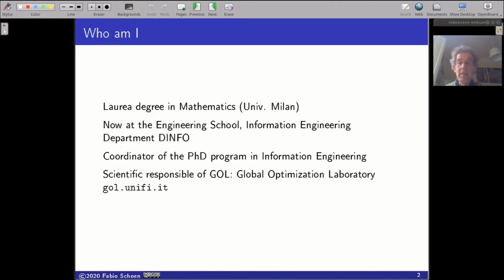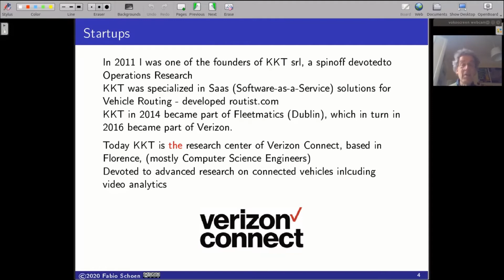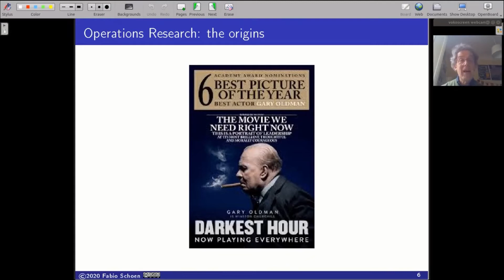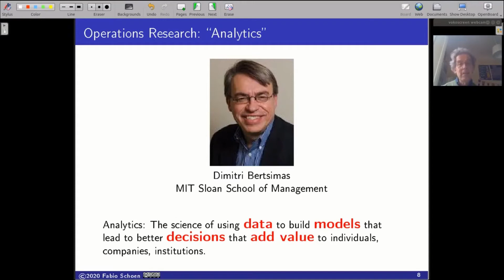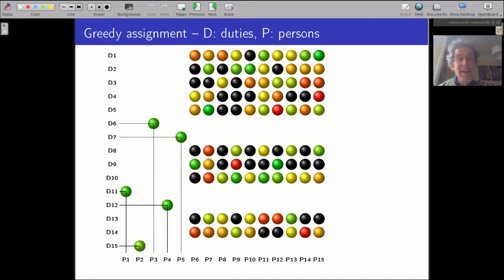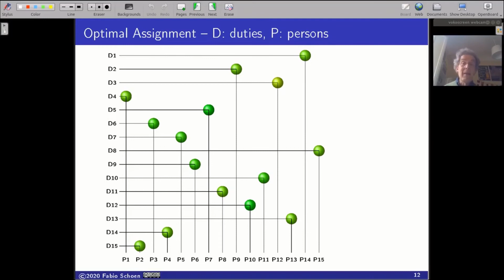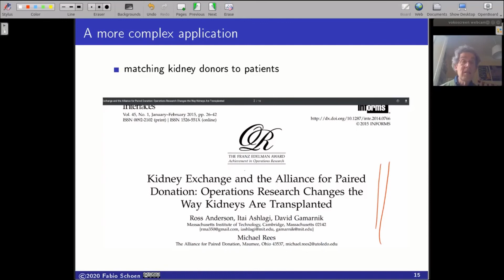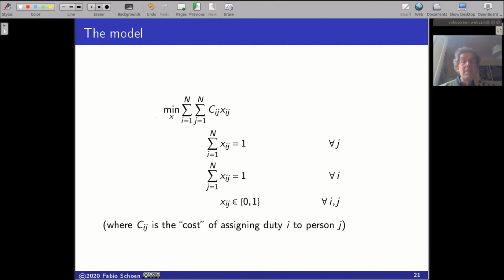Introduzione alla ricerca operativa: la scienza delle decisioni - Fabio Schoen